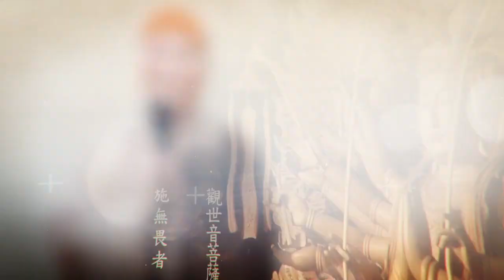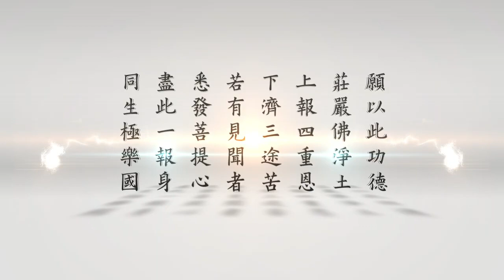觀世音菩薩聖誕慶典開示 02 施無畏者｜悟道法師法師主講